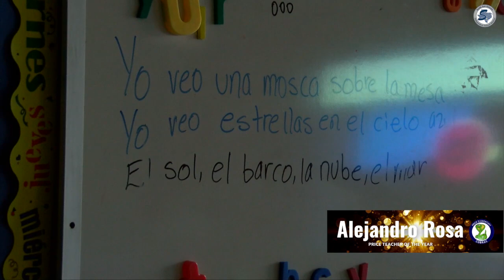Alejandro Rosa Price ES Teacher of the Year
Price Elementary School Teacher of the Year Alejandro Rosa is tackling two languages and young minds as he bridges the gap between English and Spanish. Watch how he helps his students come together to learn: